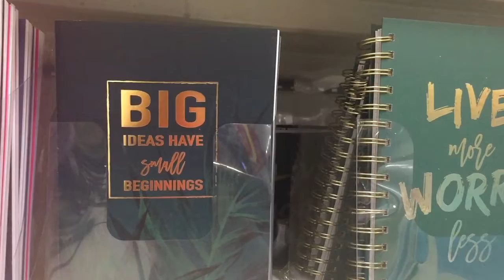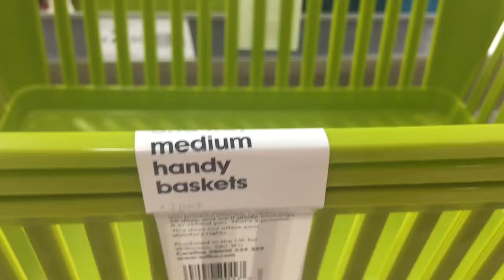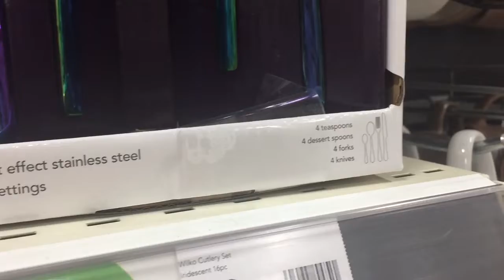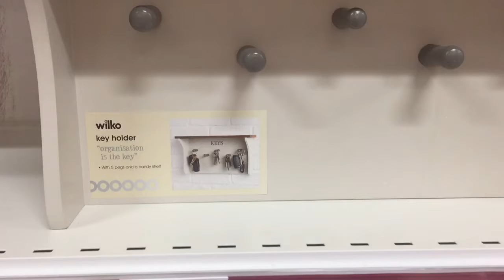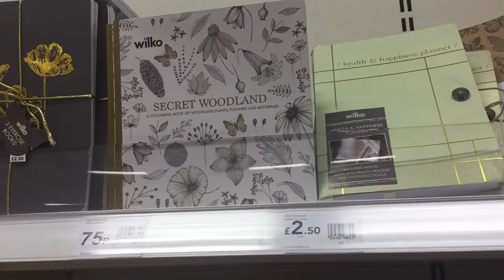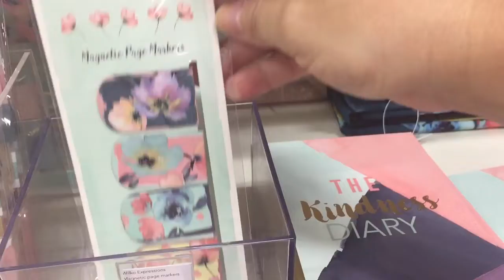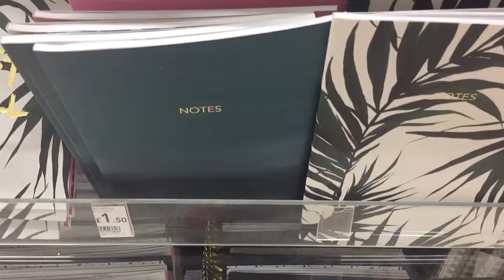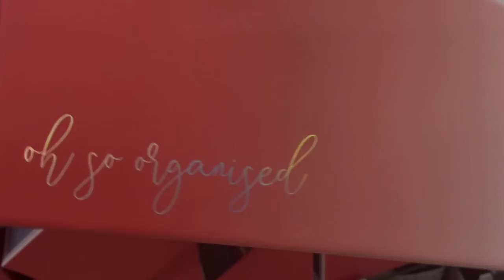Shop with me in Wilko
Shop with me around Wilko, storage, decor and stationary the items I like to look at.